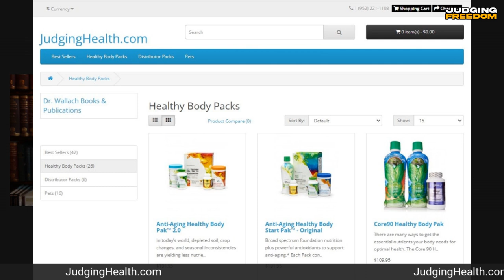INFLAMATION - Judging Health Dr Joel Wallach